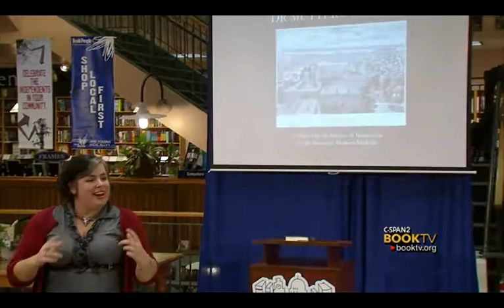Book TV: Cristin O'Keefe Aptowicz, "Dr. Mutter's Marvels"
Cristin O'Keefe Aptowicz recounts the life of 19th century reconstructive surgeon, Dr. Thomas Dent Mutter (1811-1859).  The author examines Mutter's innovative medical practices, which included the use of anesthesia, pre- and post- operative care, and the employment of sterilization in the operating room.  Cristin O'Keefe Aptowicz speaks at BookPeople bookstore in Austin, Texas.